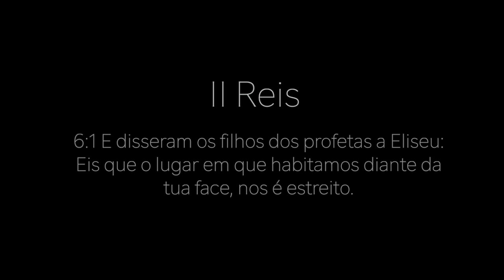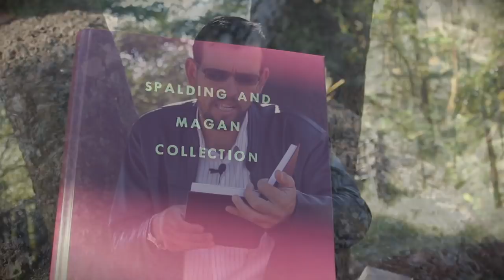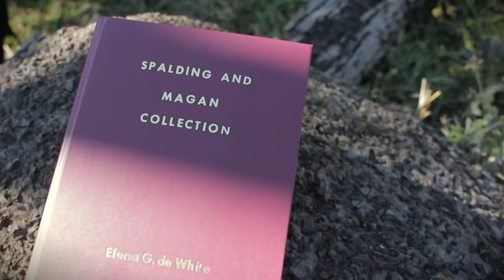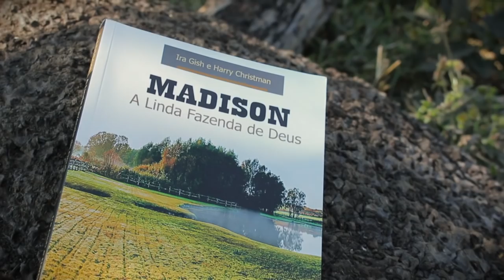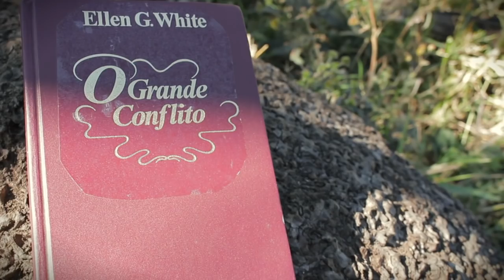182 - POSP - PRINCÍPIOS DA OBRA DE SUSTENTO PRÓPRIO - introdução